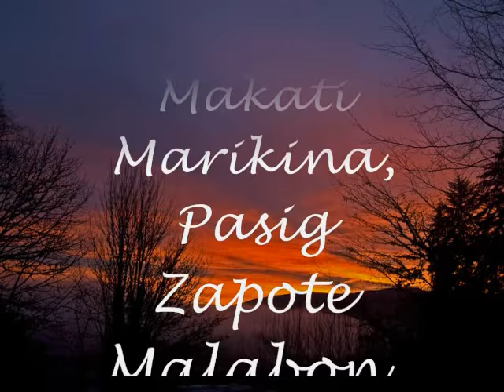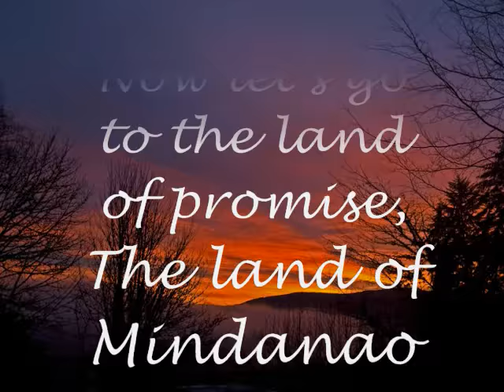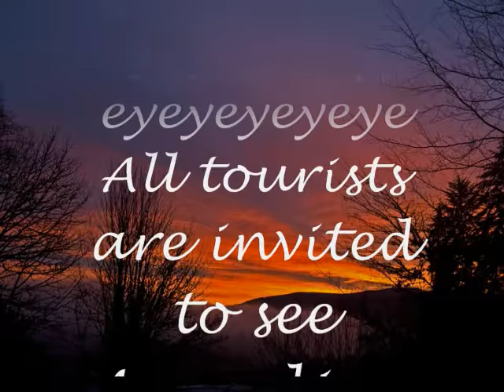PHILIPPINE GEOGRAPHY- YOYOY VILLAME (with Lyrics)